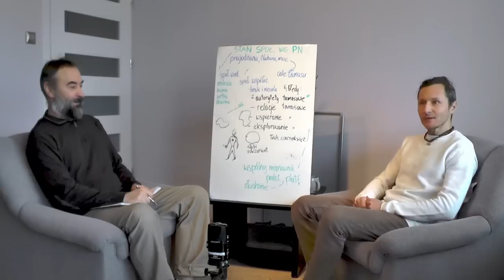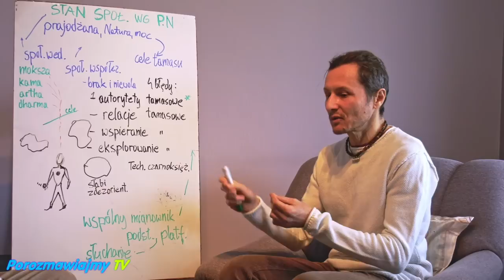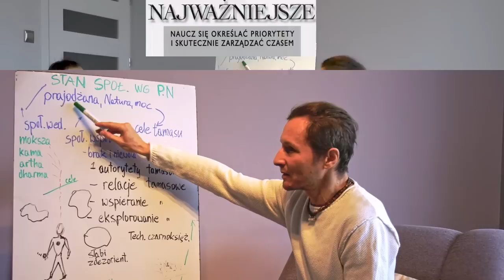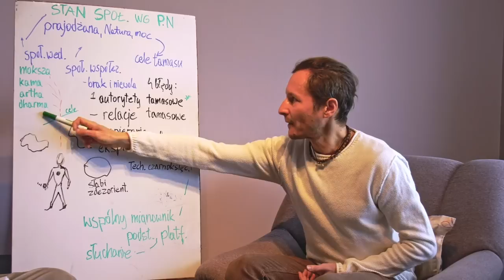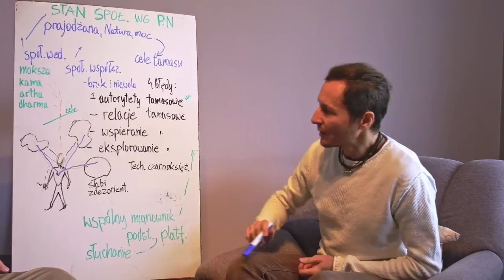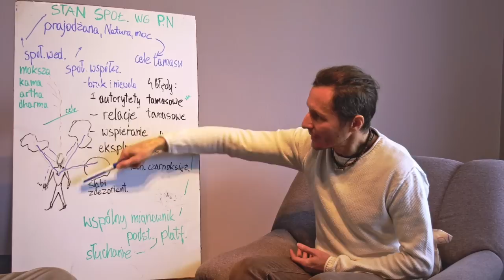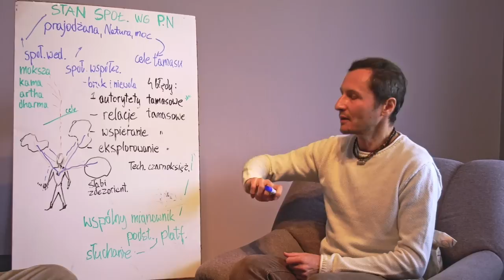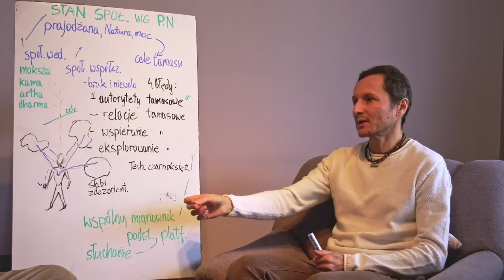Obecny stan społeczeństwa według kryteriów prawa naturalnego - Drzewied Radhesław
Jeśli chcesz zrobić bardzo dobry uczynek i wesprzeć mnie w budowie projektu edukacji wedyjskiej to z wdzięcznością przyjmuję dotacje na konto:
D. Radhesław: 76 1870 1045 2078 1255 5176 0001

Ludziom odebrano wiedzę o swoich możliwościach (prajodżana), dlatego cieszą się okruchami ze stołu swoich ciemiężców. Opowiedziałem wcześniej o tym jak człowiek został pozbawiony mocy (dobrobytu i doorstep do Natury, oraz niewiast).  Niewiasty zostały skierowane na obcą agendę, a odsunięte od męża i dzieci. Konsekwentnie, wszyscy z nich stali się osłabieni. W społeczeństwie wedyjskim mają czego potrzebują, a w społeczeństwie współczesnym/tamasowym/niewolniczym tego nie mają, i muszą ciężko pracować aby wogóle przetrwać.

4 błędy kardynalne społeczności i jednostek ludzkich:
1-szy i najważniejszy błąd to ich wybór tamasowych autorytetów (pramana-tattwa)
2-gi błąd to wchodzenie z tamasem w relacje, przyjmowanie ich darów i zabawek, technologii i propagandy.
3-ci wielki błąd to ciągłe wspieranie tamasu: wolontariat i zatrudnianie się, korzystanie z ich infrastruktury/platform do życia społ.-gosp. i rozrywki, kupowanie u tamasu (głosowanie pieniędzmi).
4-ty to eksplorowanie tamasu: krąży tysiące narracji za którymi można podążać zamiast zająć się swoim stanem faktycznym: oczyszczaniem z nieczystości i ignorancji. Co z tego że znasz tajemnice tamasu, a nie znasz tajemnicy swojego potencjału i relacji ze Źródłem.

Obecnie ludzie, a szczególnie Polacy czują się często osłabieni, zdezorientowani i niepewni. A przecież mogliby czuć się upełnomocnieni (bo połączeni z duchem i wsparciem z góry), klarownie widzący co jest czym i kto jest kim (dzięki wiedzy świętych przodków) i nie wchodzący w relacje z tamasem. Jest tak, gdyż zostali poddani technologicznemu czarnoksiężnictwu celującemu w zniewolenie i zawładnięcie całych mas ludzi.
W cywilizacji wiedyzmu ludzie mieli połączenia z tymi ludźmi, z którymi mieli jakieś relacje w realu lub z poprzednich wcieleń. W realu byli to najbardziej wartościowi ludzie jakich znali i którym mogli zaufać (z rodu, z sąsiedztwa, z lokalnej edukacji). To dawało im sprawdzoną wiedzę wielu pokoleń swego narodu. Obecnie zamiast tego ludzie mają kontakt z podręcznym komputerem, co prowadzi do powstawania więzów energetycznych pomiędzy człowiekiem a sprzętem komputerowym (1-szy etap cyborgizacji) oraz z egregorami osób, z kórymi kontaktują się poprzez internet.
Obecnie ludzie ślepo wierzą w różne narracje kreaowane na potrzeby zwycięzców ostatniej wojny lub rewolucji. Dlatego nigdy nie słyszą wiedzy ani prawdy i żyją jak stada hodowlane podążając za tłumem lub liderem, nigdy za wiedzą przodków swego rodu i narodu.
Niewiasty spędzają 5, 10, 15 swoich najlepszych lat na zanieczyszczanie się tamasową karmą (wibracją/energią) z wieloma mężczyznami, tracąc to co najcenniejsze dla jej potencjalnego męża, dziewictwo i czystość (fizyczną, energetyczną, emocjonalną i duchową).

Aby uniknąć tego tamasowego uwikłania musimy poodpinać się od tamasowych egregorów. Jak to zrobić? Sprawdzić jaką agendę lub czyj cel ja realizuję na co dzień. Czy jest to głęboko mój, najwyższy cel na jaki mnie stać, czy może realizuję w życiu wprogramowane mi za młodu słowami zawodowych recytatorów cudzych treści cele i 'marzenia'. Sam nadaj sens swojemu życiu, a najważniejsze kryterium to: czy będzie on zadedykowany prawdzie i dharmie czy ignorancji i himsie.

Demokracja a wiedyzm. Kontrola (aspekt/dharma męski) nie jest zła jako taka, bo jest częścią Natury. W Naturze przejawia się jako dharmiczne kontrolowanie swojego pola i ciała, łącznie z potomstwem i młodszymi w rodzie oraz kontrolowaniem całego królestwa danego rodu lub narodu. Może przejawiać się na sattwicznie gdy oparte na wiedzy i dharmie, tak jak w czasach wiedyzmu. Brak radża-riszich (ramion z głową) uniemożliwia zaprowadzenie dharmy w społeczeństwie.

Podsumowanie:
Jaka jest najskuteczniejsza procedura (abhideja) na zbudowanie społeczeństwa opartego na mądrości (prajodżana)? Ludzie muszą wyedukować się w godnej zaufania wiedzy i pozbywać na bieżąco tamasu, czyli relacji i zaniedbań generujących tamasowe konsekwencje. Poza 4 kardynalnymi błędami wspomnianymi powyżej, najbardziej destrukcyjnymi zaniedbaniami społeczeństwa jest brak ochrony dla dzieci i niewiast, oraz starszych (wiekiem i wiedzą). Dzieci, niewiasty i starsi są najważniejszym zasobem mocy i mądrości w społeczeństwie. Gdy oni są zlekceważeni i oddani na żer agentom tamasu, społeczeństwo ulega szybkiej i totalnej destrukcji w ciągu 1-2 pokoleń.